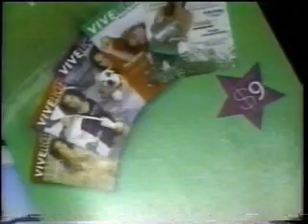CRF COMUNICACIONES DIFUNDE GATORADE PRUEBA SUDOR ETV TELERAMA